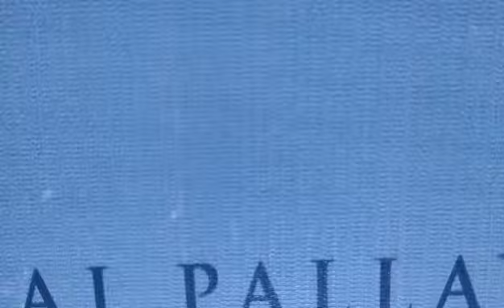கார்கி - GARGI Pressmeet Sai pallavi | Kaalivenkat |AishwaryaLekshmi Gautham Ramachandran - oktake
GARGI Pressmeet  - Sai pallavi, Kaali venkat, Aishwarya Lekshmi  Gautham Ramachandran,